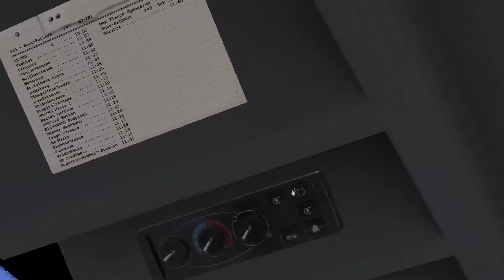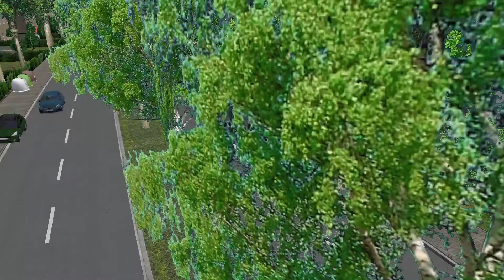BUSRENNEN auf dem BÜRGERSTEIG - Linie 249 nach GE-Buer Rathaus - Omsi 2 #10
Die zehnte Folge Omsi...
Wir fahren auf der Linie 249 von RE-Hbf nach GE-Buer Rathaus!